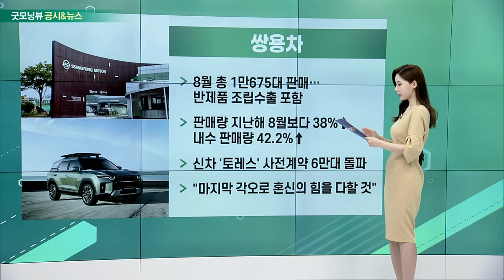POSCO홀딩스, 쌍용차, 현대건설, LG생활건강, 아모레퍼시픽_공시&뉴스 (20220902)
- 인도 재생에너지 기업과 수소사업 추진
- 연내 적정 사업부지 발굴 후 프로젝트 타당성 검토 예정
- 그린코, 인도 재생에너지 2위 기업
- “향후 국내 및 유럽에서 필요한 그린수소∙암모니아 공급”

쌍용차(003620)
- 8월 총 1만675대 판매… 반제품 조립수출 포함
- 판매량 지난해 8월보다 38%↑・내수 판매량 42.2%↑
- 신차 ‘토레스’ 사전계약 6만대 돌파
- “마지막 각오로 혼신의 힘을 다할 것”

LG생활건강(051900)∙아모레퍼시픽(090430)
- 공정위, 직권조사 착수
- 운영 과정에서 ‘대리점 갑질’ 의혹 조사
- 서면 조사에 이은 현장 후속 조사… ”위법 행위 신고 아냐”
- 공정위 “조사 중인 사안으로 확인 어렵다”